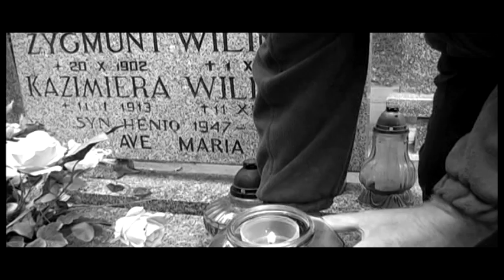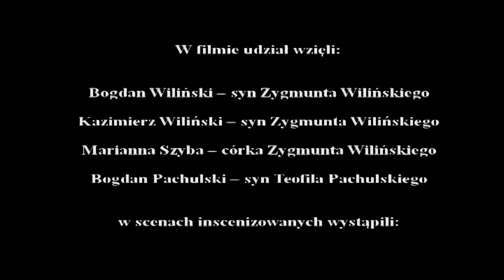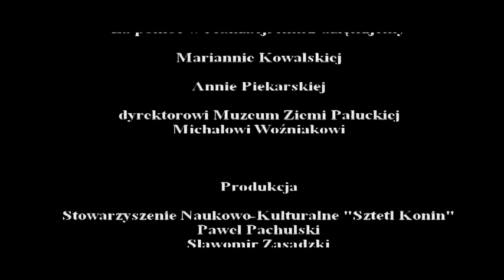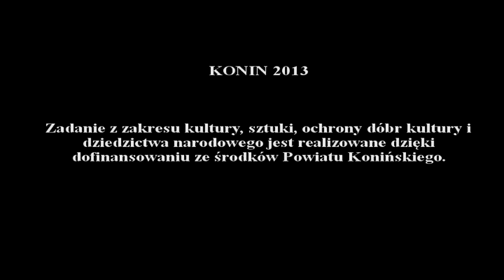Ostatni Świadek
W miejscowości Głębockie (obecnie gm. Ślesin, pow. koniński, woj. wielkopolskie) podczas okupacji jedna z polskich rodzin przy pomocy innych mieszkańców ukrywała czteroosobową żydowską rodzinę. Rodzina Wilińskich uratowała rodzinę Wróblewskich. Świadkowie i uczestnicy tych wydarzeń albo nie żyją, albo mieszkaja w Izraelu. Jak historia ta zapisała sie w pamięci potomnych - opowiadana przez rodziców? Film Pawła Pachulskiego i Sławomira Zasadzkiego to garść wspomnień utrwalonych nieco za późno, bo to "wspomnienia z drugiej ręki", niemniej - opowieść to ważna, bo o niezwykłych postawach zwykłych ludzi...